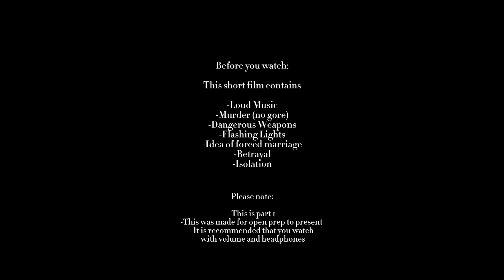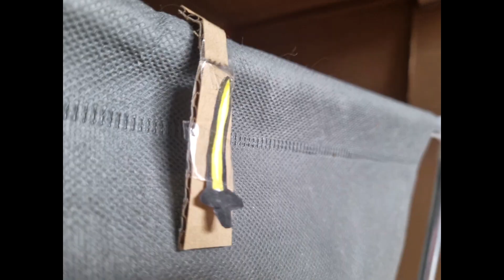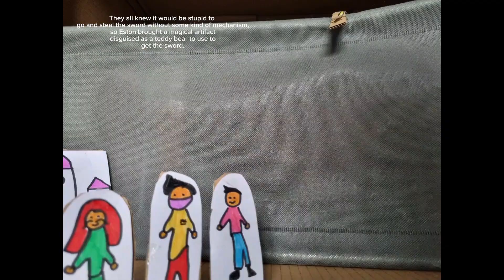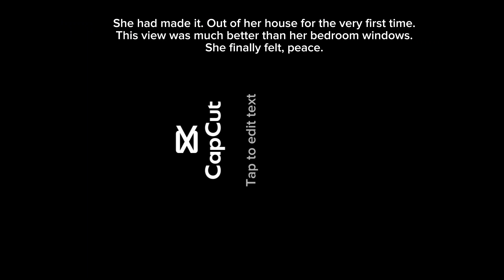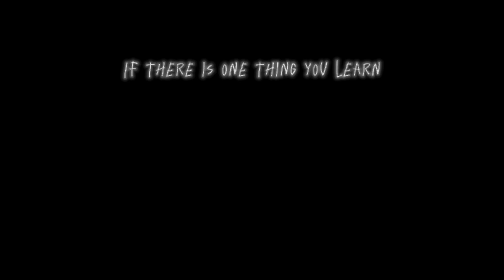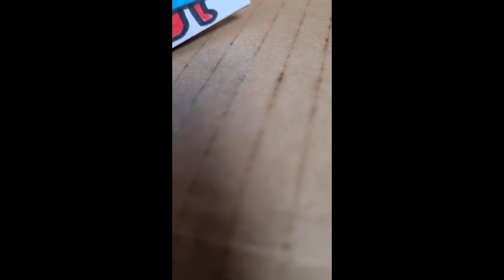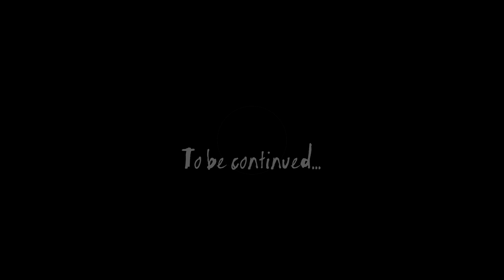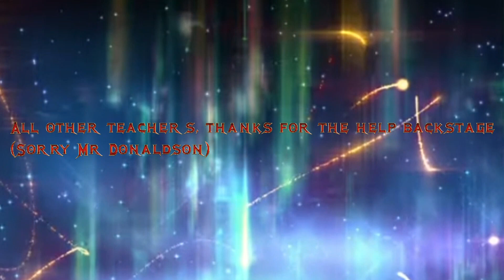[UPDATED] Truculent: A short movie (part 1) - Read the Description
Hello, this video was made for open prep.

It is an unexpected story with an unexpected plot, unexpected characters, unexpected heroes, an unexpected villain, and unexpected deaths with an unexpected plot twist made by an unexpected person.

(in case you were counting how many unexpected there are, there are 9 including this one in this sentence.)